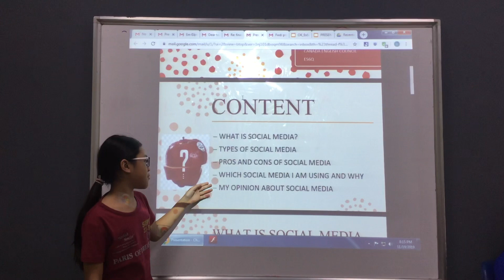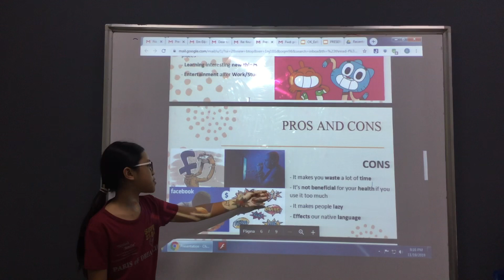CEC | PRESENTATION IN NOVEMBER 2019 | ES6Q | PHƯƠNG CHI